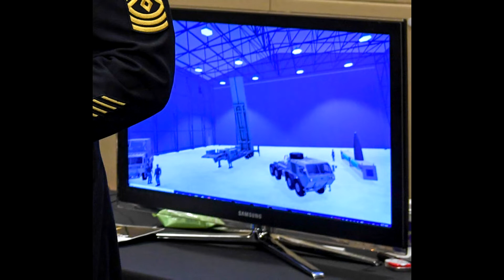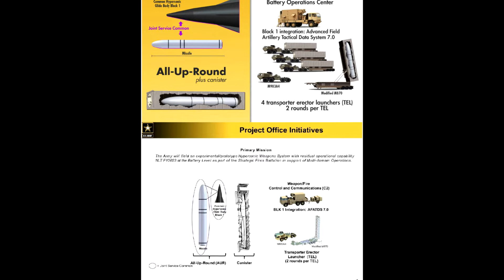Your Weekly Tech Update June 14th 2021 2 of 3 Ep 176